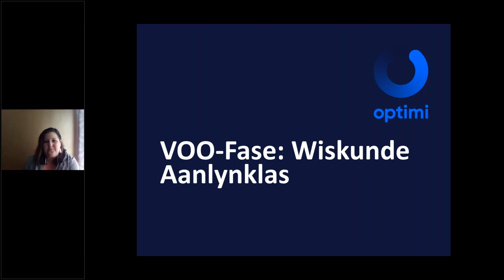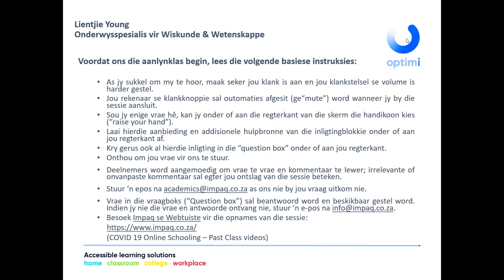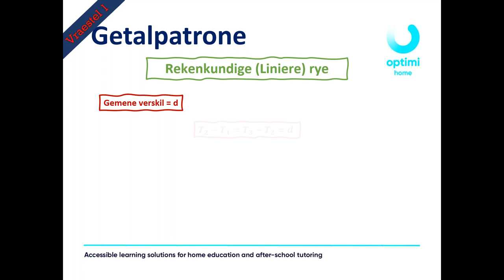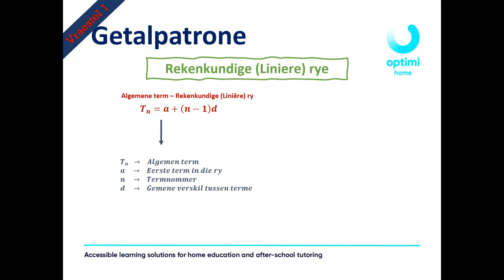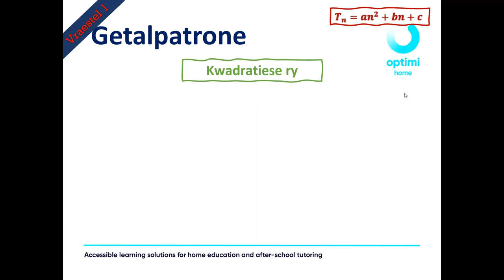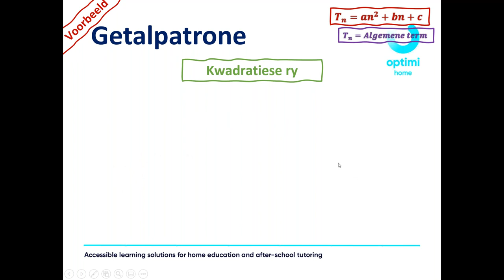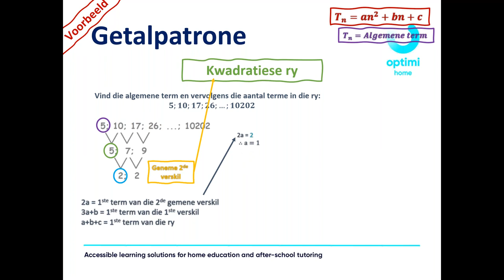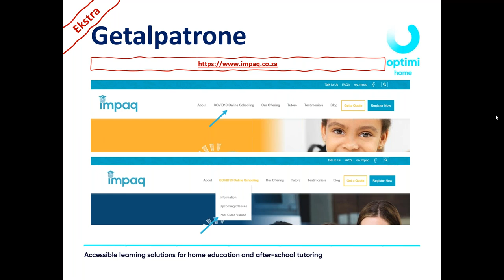Graad 11 Wiskunde - Getalpatrone